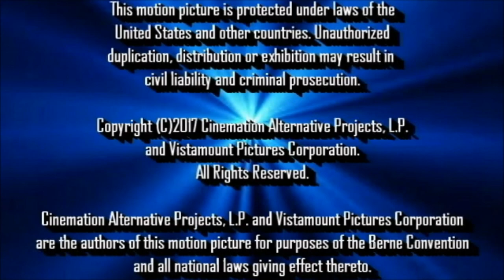[#700] CBS Television Studios Logo Bloopers Episode 29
Part 1: Sam and his gang go through the logos of Konami and its video game franchises. Scotty then fires Microsoft Sam because he's angry at him for attempting to fire Scotty and Kate. All of a sudden, the Army of Rie-Chans scared Allison and stole Sam's laugh line. Because of that, the Army of Rie-Chans sent the Army of Froggers to scare Sam, as he offended Sailor Moon Rie Twilight Sunset Fan Media POE. At that, he was very angry. He fired Sam and threw him out the window. The Army of Froggers and Rie-Chans attempted to take everyone's souls to Hiroshima, Japan, but they received the Atomic Bombs.
Part 2: Sam and his friends go through the logos of Square Enix, Taito and their video games and franchises. With Ace Hood throwing Sam out the window for offending Scotty and Kate, Xehanort arrived on the scene, scaring Celestia and triggering Sailor Moon, Rarity and Mermadonna. Mermadonna got furious at Xehanort and threw the Atomic Bombs on him. Then suddenly, Lightning from Final Fantasy 13 came along and made Mermadonna mad. She then killed Lightning with the Viacom BND of Doom as the gang got the CBS Television Studios logo right.